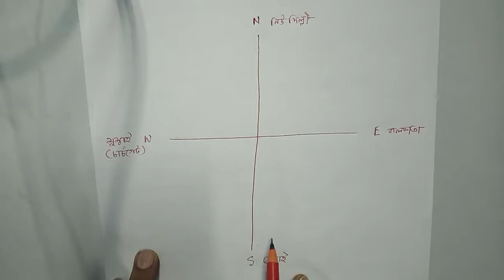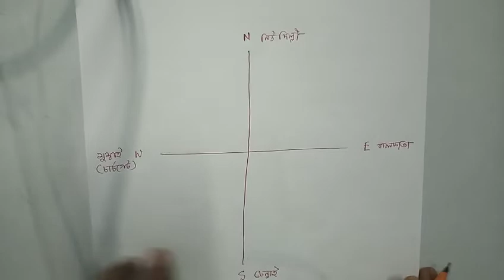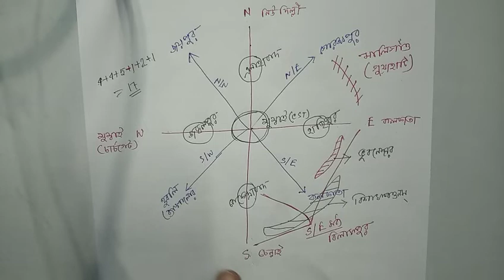HEADQUARTERS OF INDIAN RAILWAY ZONES ( ভারতীয় রেলের সদরদপ্তর)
Prepared by:
RABILEKHA (An Advanced competitive guide centre)
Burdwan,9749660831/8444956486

briefly discussed headquarters of indian Railway zones.

5.Reasoning of clock

6. Short Cut math 1